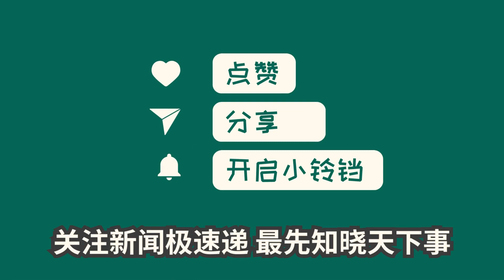中国新闻02月12日11时：“跟着总书记一起过大年”｜赏年俗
习近平总书记与民众共度农历新年，体验传统年俗文化。总书记参加各地年俗活动，包括冬季那达慕、贴“福”字、敲佤族祝福木鼓等。总书记与牧民们一起观摔跤、赏马、欣赏歌舞，与村民共同制作传统美食。通过深入了解民俗活动，总书记向民众表达对他们的关怀和祝福。总书记还强调要加强民族团结，促进各族群众过上好日子。他一直以来都以民众安康幸福为己任。在乡村民宅，总书记与基层干部群众亲切交流，详细了解他们的生活情况，并亲自给他们贴“福”字。总书记的深入调研和关怀举措，得到了社区百姓的一致好评和喜爱。